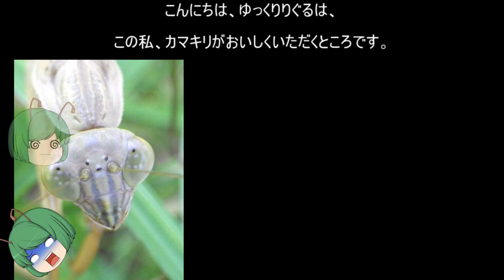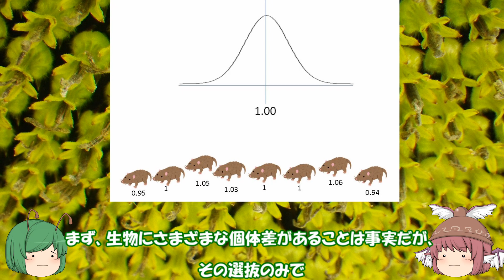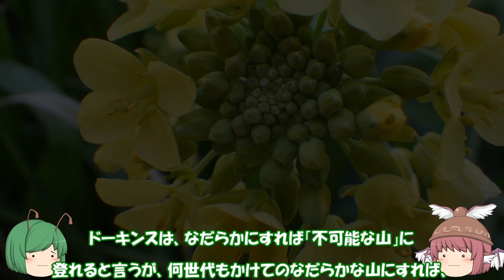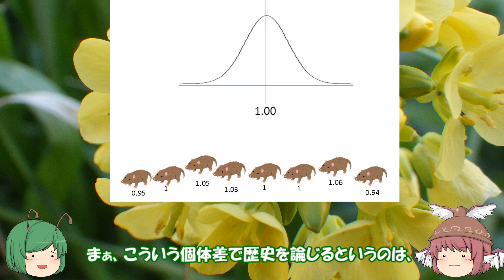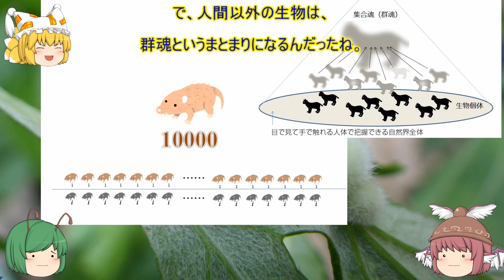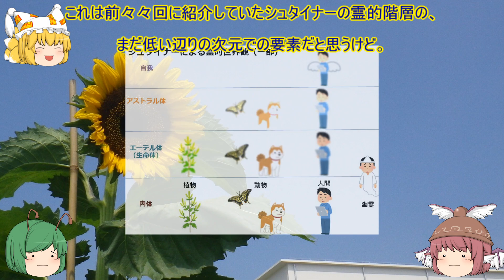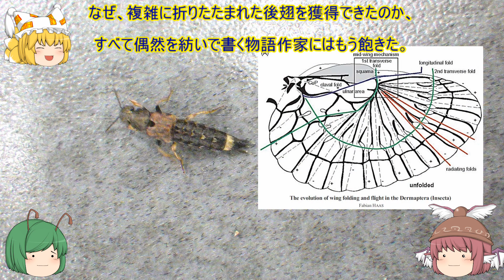【進化論批判】進化論雑談⑤〜直観で分かる進化論の要所〜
前回、進化論雑談の最終回にする予定でしたが、つけたしの一回分です。

‹主な配役›
りぐる　：進行
みすちー：進行
らん　　：稲荷様

初めての方はぜひ↓こちらもご覧いただければと思います。